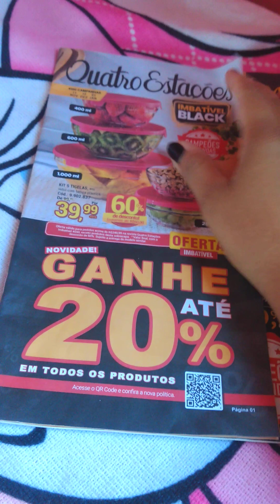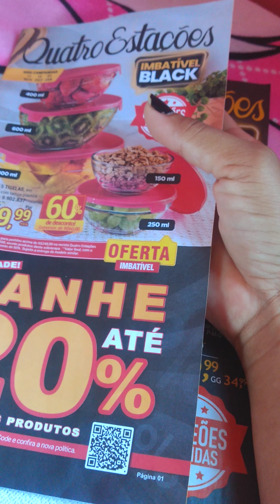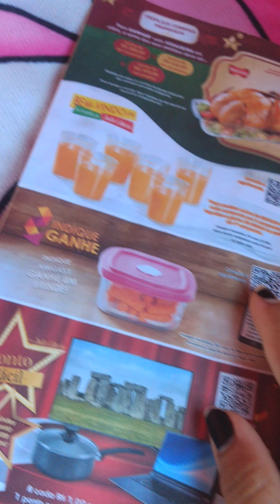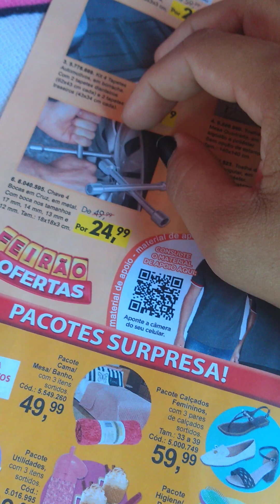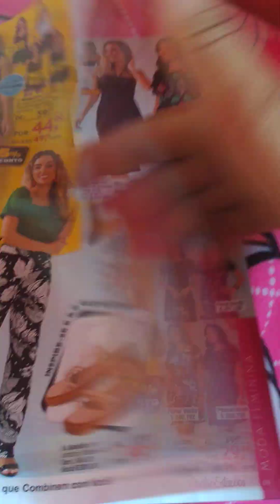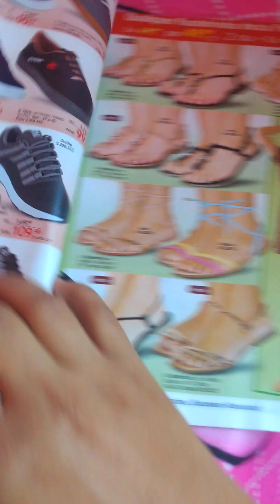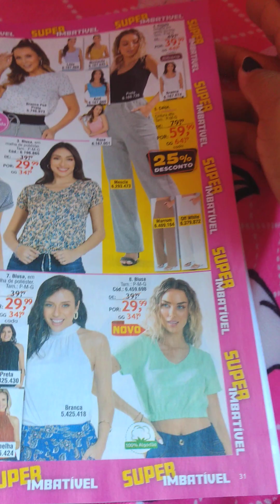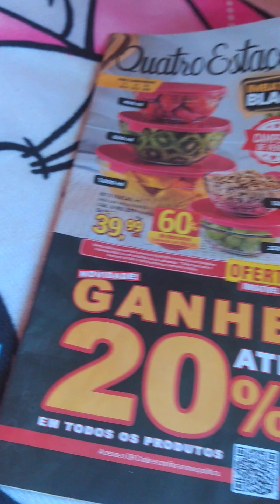Catálogo Quatro Estações Imbatível Black Campanha Novembro, Dezembro 2023 e Janeiro 2024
Para você que deseja ter um Cartão de Crédito com um limite
Você acaba de receber um convite pra conhecer o will bank, um banco digital que é a sua cara! Fazendo o pedido através do link abaixo, você tem mais chance de ser aprovado! 💛